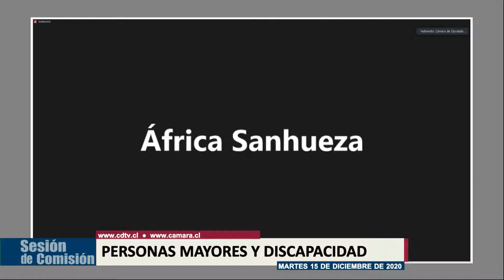Comisión de Personas Mayores y Discapacidad / 15 diciembre 2020